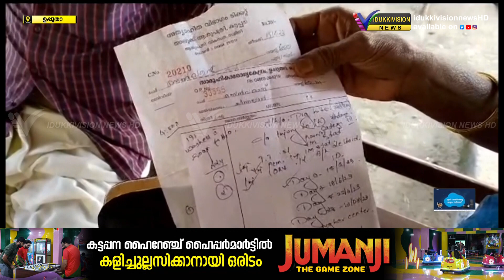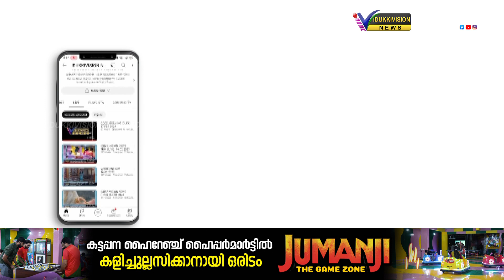ഉപ്പുതറയില്‍ കാട്ടുപന്നി ആക്രമണത്തില്‍ കര്‍ഷകന് പരിക്ക്